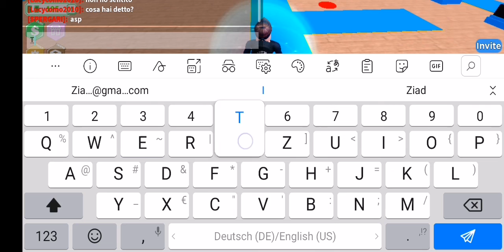Play with talya